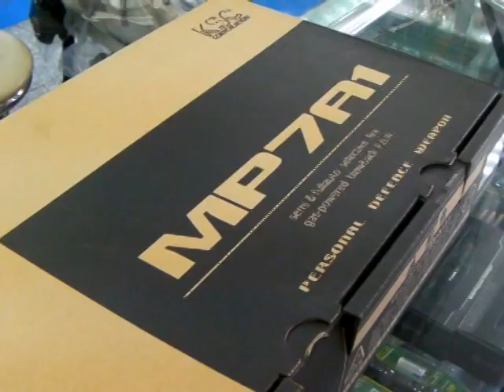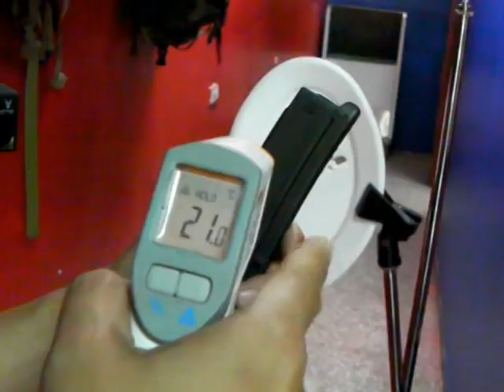RA TECH KSC MP7 test vedio